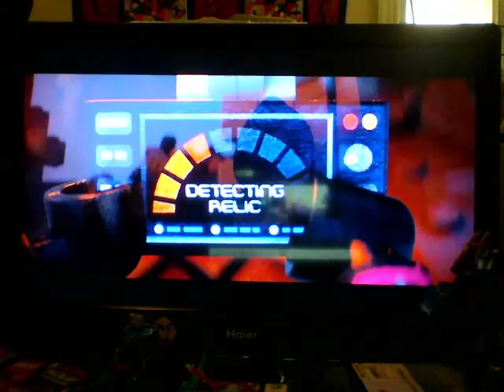lego movie part 2 having some fun!